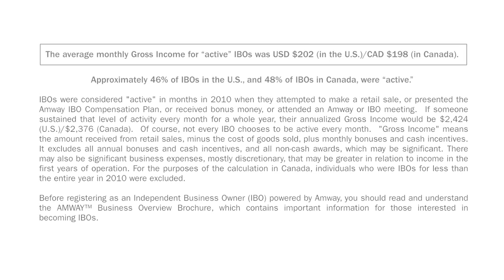Luis and Sara Peralta Success Story - Historia de Éxito de Amway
Amway Success Story -
Historia de Éxito de Amway